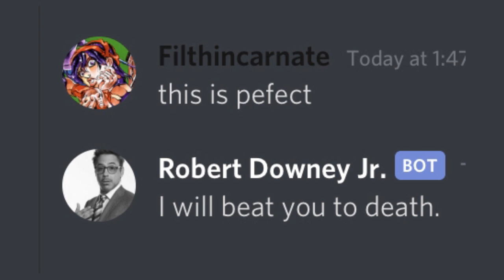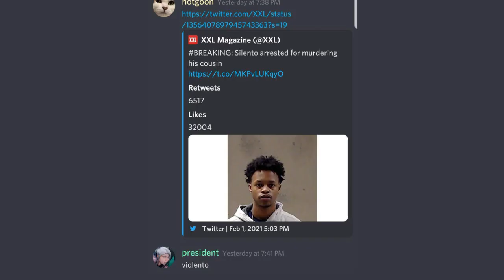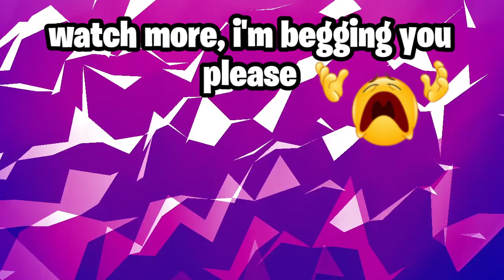Funny Discord Memes